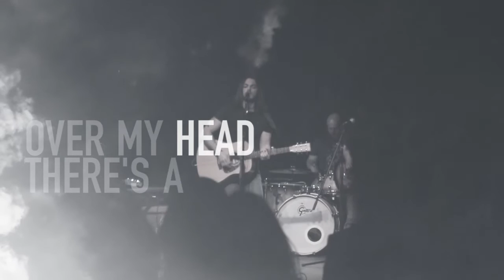THE PLEASE - Seagull (Lyric Video)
THE PLEASE - Seagull
Directed by Roberto Polimeno
Shot by Roberto Polimeno
(Thank you to Francesco Luciano)
Post Production by Roberto Polimeno - robertopolimeno.com
THE PLEASE Live At Circolo Everest - Vimodrone - MI - Italy